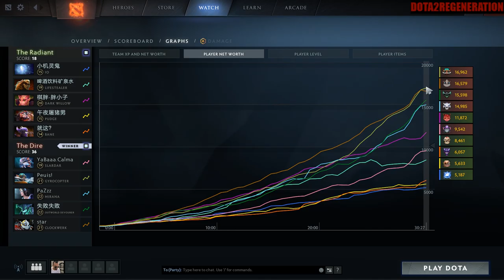STAY BASE He Is Like A Disease | Dota 2 Ability Draft